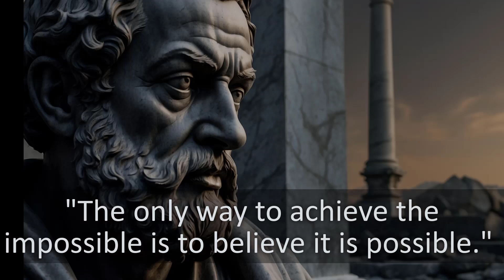I make you bright with this motivation ep 16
Title : I make you bright with this motivation ep 16